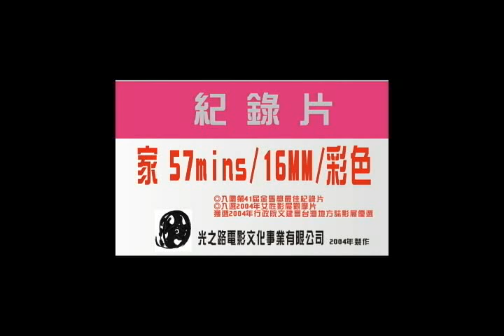家(預告)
*「家」 57mins/16MM/彩色
這是一部發生在九二一災區石岡鄉的一段真實紀錄片，誠如本片英文片名「石岡故事」（Shihkang Story）般，透過四個本地與外地人的生命經驗，相互交織出彼此對「家」這個概念的情感認知。儘管在追尋「家」的過程中曾被誤解，甚至發生嚴重衝突；也曾沮喪、眼看就要離開放棄；我們卻在片中看到他們一一克服低潮，決定再出發的新契機。
整部片子從生命原點的我「家」出發，藉著地震後的重建工作，相互交錯出四位主角對土地的情感，逐漸形成大家的「家」。眼看紀錄片雖已殺青，片中人在石岡的「家」也已逐漸建立起來，然而他們在石岡的的生命故事，卻仍精彩上演著。

◎入圍第41屆金馬獎最佳紀錄片
◎入選2004年女性影展觀摩片
◎獲選2004年行政院文建會台灣地方誌影展優選

光之路電影文化事業有限公司2004製作